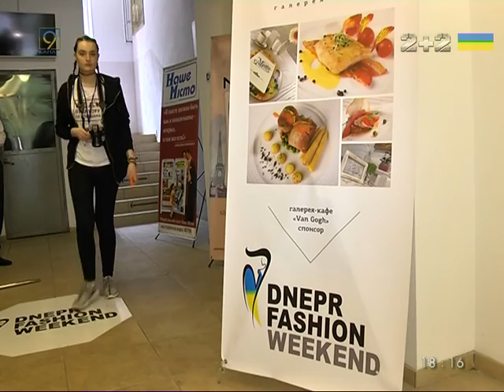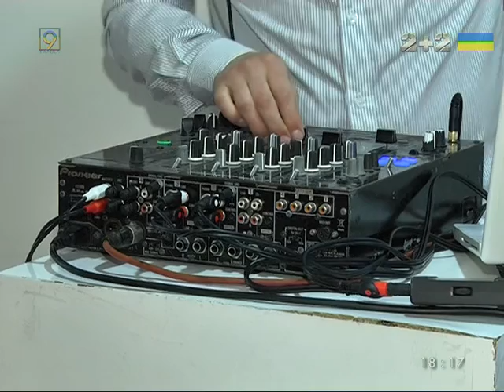Fashion-Weekend соберет деньги на лекарства детям Днепра